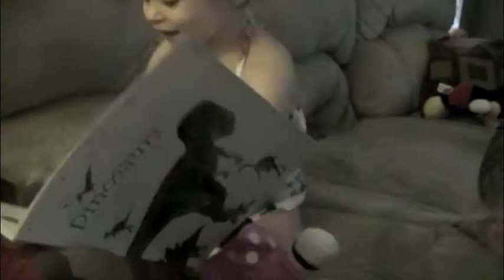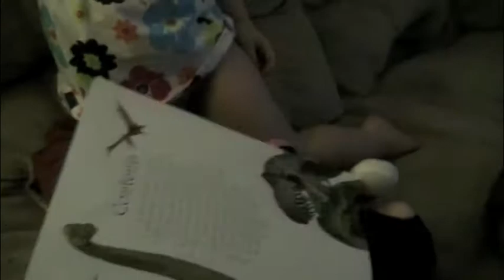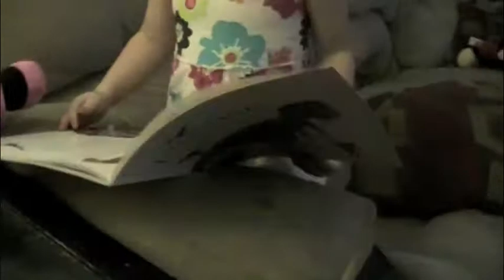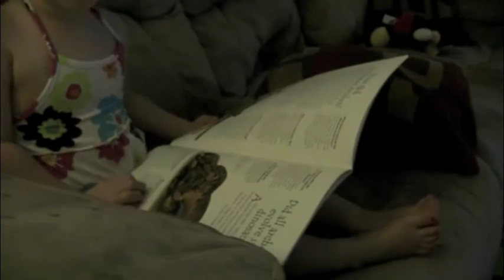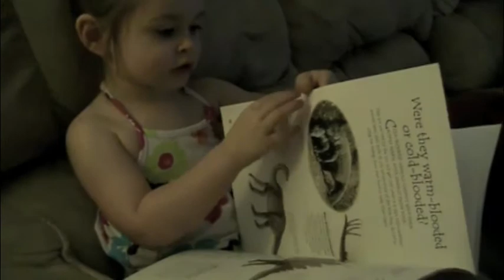What's a dinosaur say?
We were babysitting the two youngest grandkids -- Amelia, 2, and Avery, 1 -- the other weekend. Paul, aka Noferblatz, decided to give Amelia a hard time about what a dinosaur says. She told him!